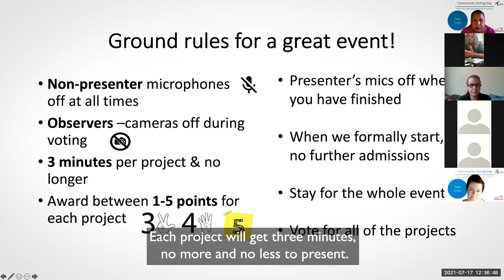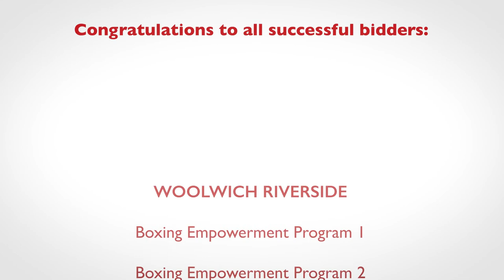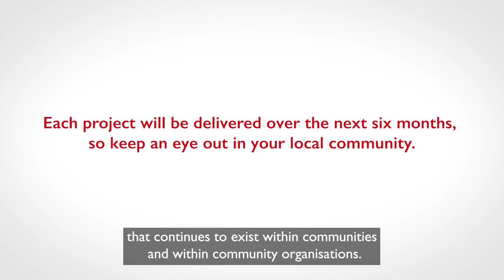Who gets funding? Local communities decided!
Royal Greenwich residents took part in the Community Voting Day on Saturday 17 July and decided which local projects will receive funding as part of the Community Champions COVID-19 effort. Over £59,000 will be awarded across 39 projects.